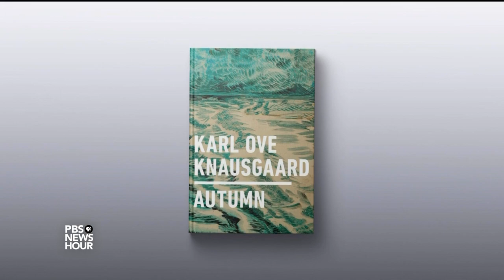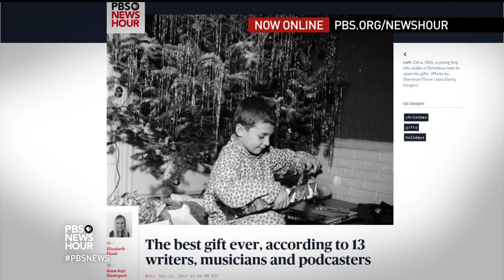Why Karl Ove Knausgaard appreciates the insignificant details of life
In his new book, Norwegian author Karl Ove Knausgaard steers clear of the introspective prose that defined his best-selling autobiography, “My Struggle.” Through letters and thoughts addresses to his unborn daughter, Knausgaard’s new essay collection “Autumn” explores the banal objects, feelings and habits that fill the day and “show the world as it is.” Knausgaard sits down with Jeffrey Brown.